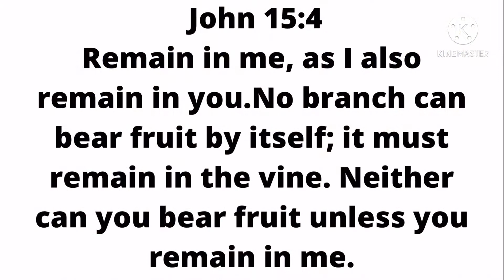Wash Day + Blue Magic